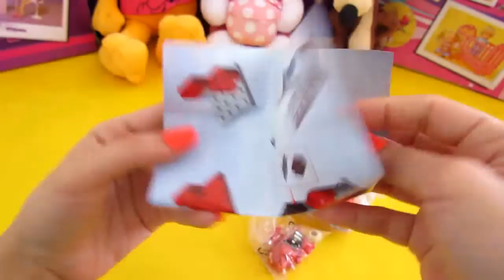Thomas & Friends fisher price toy & BanBao fireman toy-V93- لعبة توماس والأصدقاء وبان باو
Disney for all presents this unboxing review for Thomas & Friends fisher price toy and BanBao fireman toy...

Thomas & Friends (titled Thomas the Tank Engine & Friends prior to 2003) is a British children's television series. It had its first broadcast on the ITV network in Great Britain in 1984. It is based on The Railway Series of books by the Reverend Wilbert Awdry and his son, Christopher Awdry.
Thank's  :)